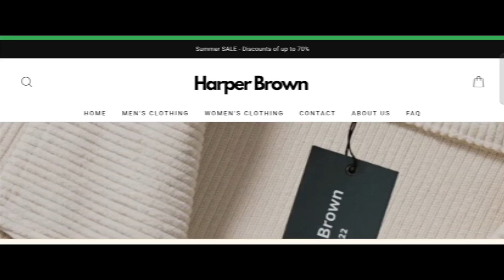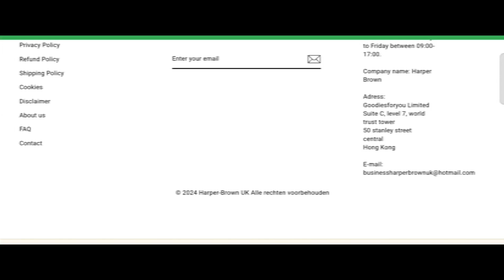Harper Brown Reviews (July 2024) Is Harper-brown.co.uk Scam Or Legit? {With Proof}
Harper Brown Reviews (July 2024) Watch Unbiased Review Now! | World Network

Do you want to know about Harper Brown Reviews? Watch this video till end because in this video you will get to know about the legitimacy of the site.

1. How to Refund on PayPal? Step-By-Step Guide on the Refund Policy

2. How to get a refund for a fraudulent credit card transaction

3. How to check whether a product is genuine or not?

WorldNetwork